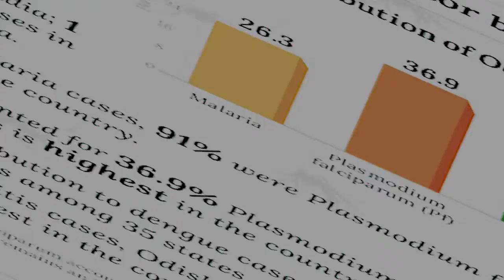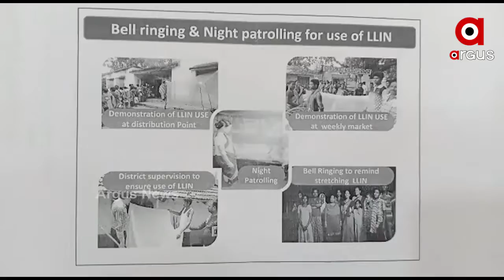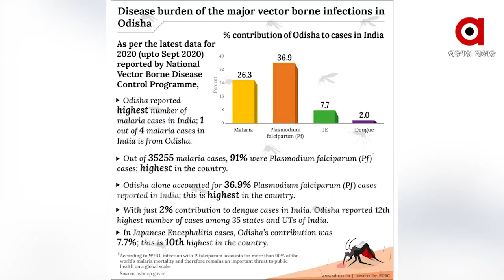ରାଜ୍ୟରେ ଅଣାୟତ୍ତ ମ୍ୟାଲେରିଆ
ମହାମାରୀକୁ ସମ୍ଭାଳୁ ସମ୍ଭାଳୁ ରାଜ୍ୟରେ ଅଣାୟତ୍ତ ମ୍ୟାଲେରିଆ । କେବଳ କୋରୋନା ଉପରେ ସରକାରଙ୍କ ଫୋକସ । ନିୟନ୍ତ୍ରଣ ବାହାରକୁ ହେଲା ମ୍ୟାଲେରିଆ ସ୍ଥିତି । 2016ରୁ 2019 ଭିତରେ କମିଥିଲା, 2020ରେ ପୁଣି ଉପର ମୁହାଁ ମ୍ୟାଲେରିଆ ସ୍ଥିତି.